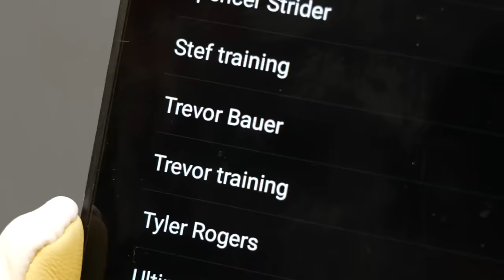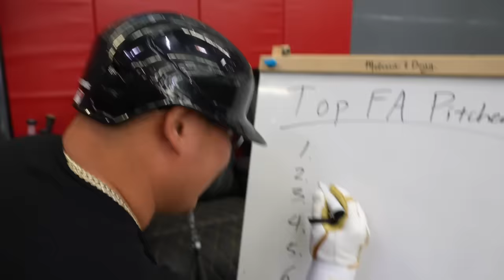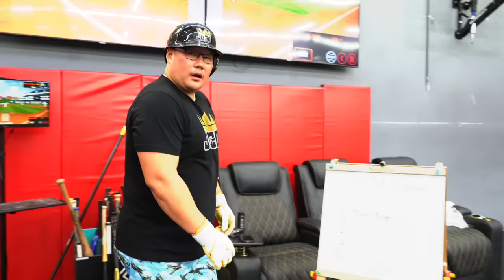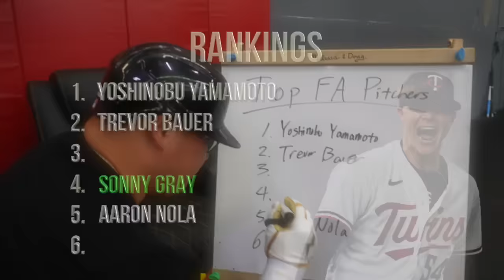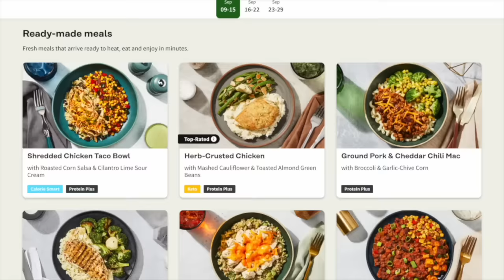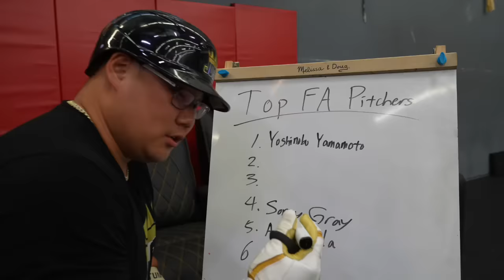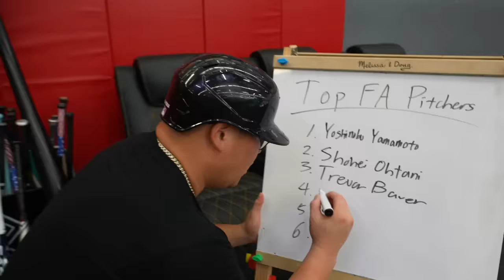I Faced Top Free Agent Pitchers And Ranked Them!